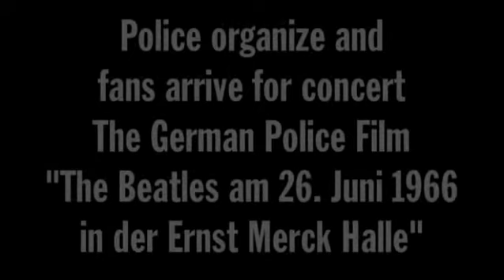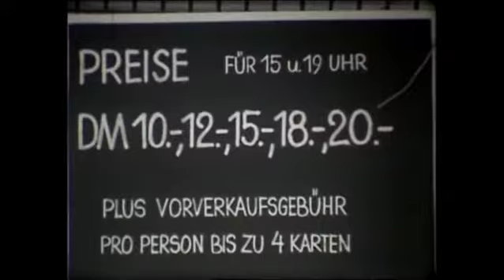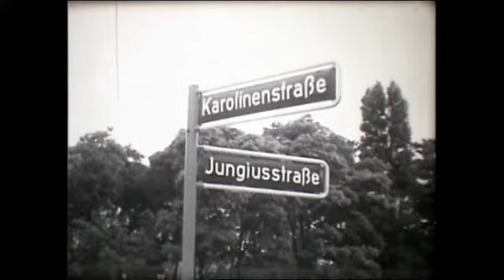(June 26, 1966) Arrival In Hamburg Ahrensburg Train Station to Schoolss Hotel, Tremsbüttel